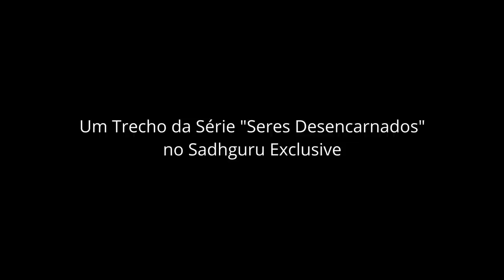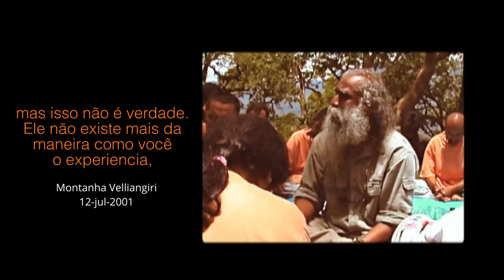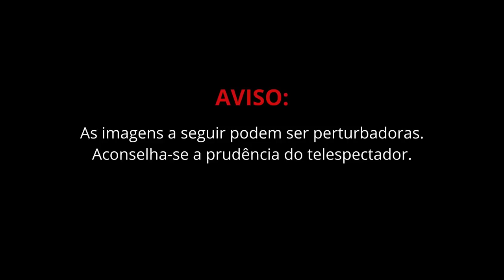4 Coisas Que Você Deveria Saber Sobre Os Mortos | Sadhguru Português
O que acontece após a morte? Os fantasmas podem assombrá-lo? Haverá céu e inferno? Sadhguru responde a estas perguntas nesta compilação de pequenos trechos da série “Disembodied Beings” (Seres desencarnados) da plataforma Sadhguru Exclusive. Veja os vídeos completos de toda a série e muito mais excitantes conteúdos no Sadhguru Exclusive.